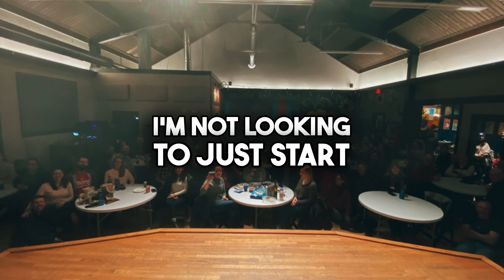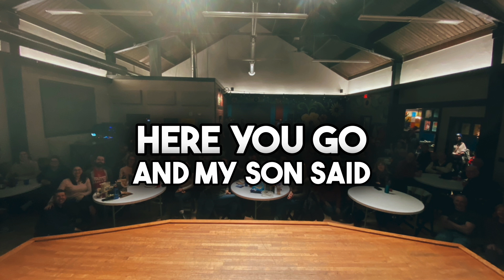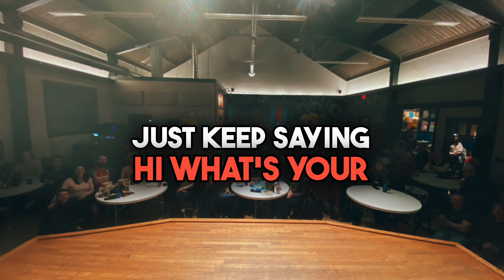What's Your Name? by Jessica Regan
Jessica Regan shares her story of the boldness of a child title, "Hi, What's Your Name?" live from the Madison Story Slam stage at Wil-Mar Neighborhood Center in Madison, WI.

Madison Story Slam is an organization that believes that stories lead to connection, which leads to real community. We produce live events around Madison, WI, and the Dane County area. Founded in 2013 by Adam Rostad, Madison Story Slam strives to offer a space that is safe for people to boldly share a piece of themselves through story. Stories told are based on a theme, and are recorded for a podcast.

Check to listen and for more information.